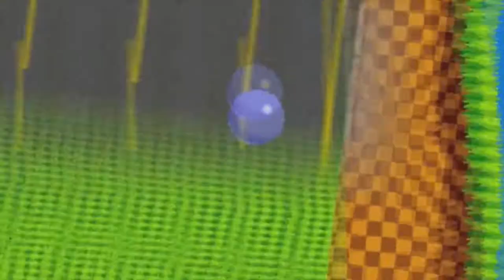Top 10 Jogos Marcantes do Super Nintendo!!!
O Super Nintendo foi um dos maiores consoles da Nintendo, um verdadeiro colosso da geração 16 bits. E hoje eu me atrevo a selecionar 10 jogos marcantes da plataforma, e olha desde do começo do canal ah quase 8 anos atrás eu tentei fazer esse video, mas é uma tarefa difícil. São tantos jogos de qualidade que fica complicado escolher apenas 10 jogos desse console que fez e faz a alegria de nós "Retrogamers". Adianto que este top 10 será baseado no meu gosto pessoal, provavelmente você irá discordar (e tens todo o direito disso). Também não tive coragem de selecionar do melhor para o "menos melhor", ou vice-versa, coloquei os jogos em ordem decrescente, pelo menos esse peso eu tiro da minhas costas.